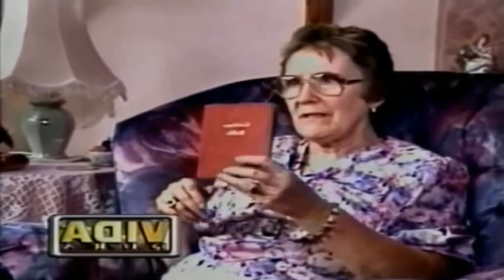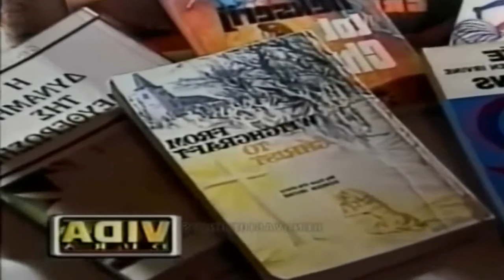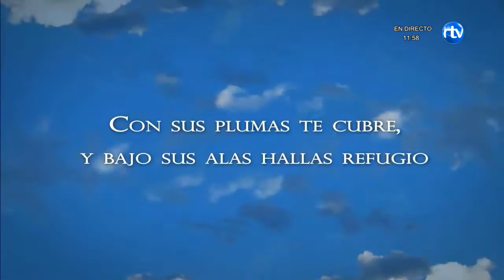2016 03 21 BAJO SU ABRIGO GUARDADOS DEL OCULTISMO I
Ya habíamos descrito, definido y nos habíamos introducido, a vista de pájaro, en la real práctica que se está haciendo del ocultismo para comprender el por qué las personas buscan este tipo de prácticas, que siendo muy variadas, también son muy peligrosas ya que Dios lo prohíbe, como vimos, tajantemente.

 ¿PORQUE HAY TANTO INTERES EN EL OCULTISMO? :

 Por el alarmante número de personas que se involucra cada vez más en el ocultismo, surge la pregunta inevitable: ¿Por qué?"

 Varios los factores que han contribuido al aumento de la popularidad del ocultismo.

 1.- La ateización de la sociedad y su secularización. En los últimos años ha habido una negación de las doctrinas fundamentales de la fe cristiana por parte de la sociedad que quiere ser ateísta e independiente.

 Esto deja un gran vacío espiritual en el mundo, que hace que las personas que tienen necesidades espirituales busquen en otro lugar para satisfacerlas.
Como estas prácticas ocultistas revelan algunas cosas asombrosas, el que las practica llega ha creer que ha experimentado la máxima realidad y que ya no necesita continuar la búsqueda de la verdad.

 2.- El vacío espiritual se llena con una experiencia espiritual que no proviene de Dios, sino por lo general, de las poderosas fuerzas de Satanás y sus ángeles.

 La biblia y el ocultismo:

 En Deuteronomio 18:9-14 La Biblia condena categóricamente, sin excepción, todas las prácticas del ocultismo.
 Deuteronomio 18:10  “No sea hallado en ti quien haga pasar a su hijo o a su hija por el fuego, ni quien practique adivinación, ni agorero,(B) ni sortílego, ni hechicero,(C)
11  ni encantador, ni adivino,(D) ni mago, ni quien consulte a los muertos.
12  Porque es abominación para con Jehová cualquiera que hace estas cosas, y por estas abominaciones Jehová tu Dios echa estas naciones de delante de ti.
13  Perfecto serás delante de Jehová tu Dios.(E)
14  Porque estas naciones que vas a heredar, a agoreros y a adivinos oyen; mas a ti no te ha permitido esto Jehová tu Dios.”

 Dios dió un claro  mandamiento a todo Su pueblo

 El Nuevo Testamento lo hace (Gálatas 5:20: (obras de la carne) “idolatría, hechicerías, enemistades, pleitos, celos, iras, contiendas, disensiones, herejías,”.

 Hechos 19:19  “Asimismo muchos de los que habían practicado la magia trajeron los libros y los quemaron delante de todos; y hecha la cuenta de su precio, hallaron que era cincuenta mil piezas de plata. 20  Así crecía y prevalecía poderosamente la palabra del Señor..”

 ¿QUE ES LO QUE APARENTEMENTE OFRECE EL OCULTISMO?

 1. OFRECE PODER: Lógicamente se refiere a un poder totalmente sobrenatural pues atraviesa las mismas leyes naturales, este aparente poder dado por fuerzas satánicas es capas de afectar a otras personas, a los elementos físicos y así mismo.

 2. OFRECE CONOCIMIENTO DE LO DESCONOCIDO: Principalmente de lo sobrenatural y de eventos futuros, les permiten (los demonios) comunicarse con los muertos y aun a veces ejercer autoridad sobre los mismos muertos que en realidad son demonios.

 3. OFRECE CURAR ENFERMEDADES: Logran hacer curaciones verdaderamente sorprendentes como enfermedades psíquicas regularmente estas curaciones se llevan a cabo por medio de curanderos y de las famosas limpias sin mencionar otros tantos.

 ¿QUIÉN ESTA DETRAS DEL OCULTISMO? :

 Lo sobrenatural solamente puede provenir de dos fuentes de poder: Dios o Satanás.

 Dios se manifiesta con poder para bendición y edificación del pueblo cristiano y para salvación de los perdidos, en contraste de esto Satanás hace prodigios para crear confusión, ignorancia y perdición del hombre.

 Satanás es engañador, se viste como ángel de luz (2 Co.11:14) y trata de envolver en sus redes a todo tipo de personas, aun cristianos, en el ocultismo.

 Las consecuencias de la práctica del ocultismo son peligrosas y penosas, y deberíamos de tener presente esto y anunciarlo a toda posible persona que pueda caer en semejante error.